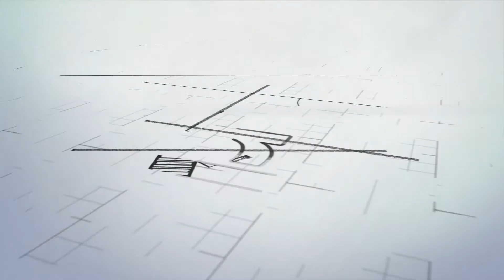Esterline Employee Stories - Senior Leaders of Tomorrow program